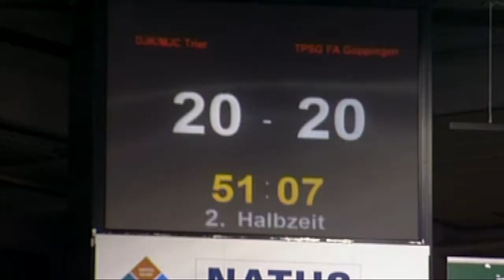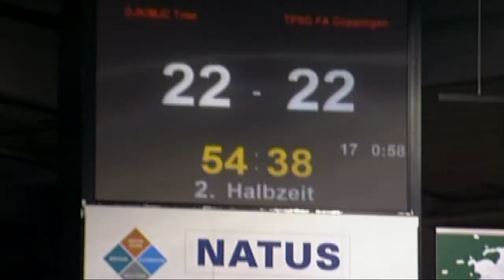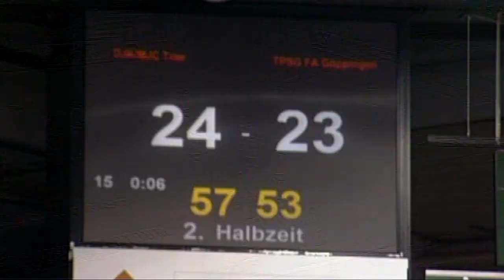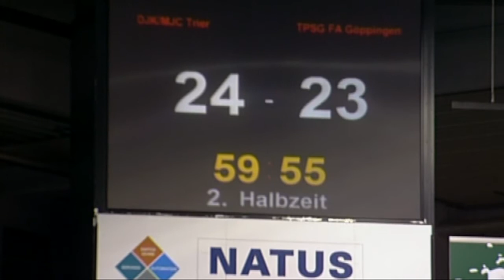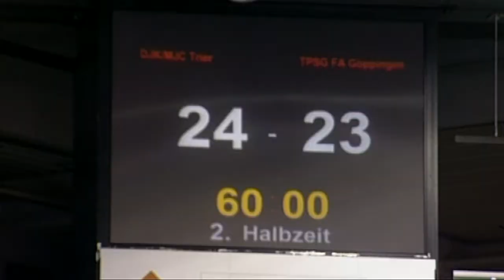54sport - Handball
1. Handball-Bundesliga Frauen: Heimspiel der DJK/MJC Trier vom Sa, 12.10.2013